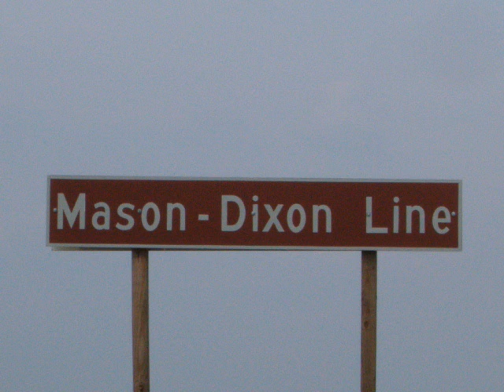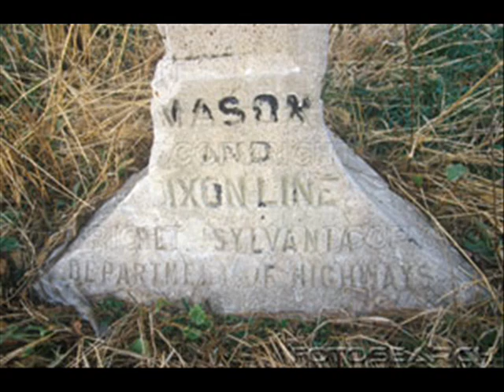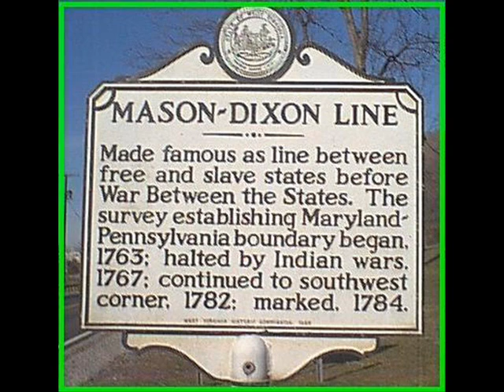Sailing to Philadelphia - Mark Knopfler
Great live recording from May 2001, Massey Hall, Toronto.